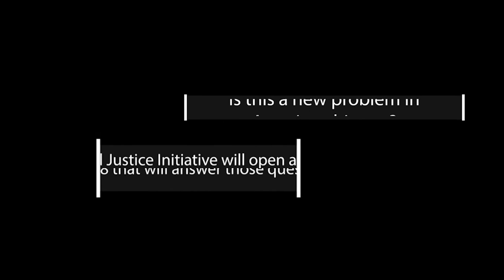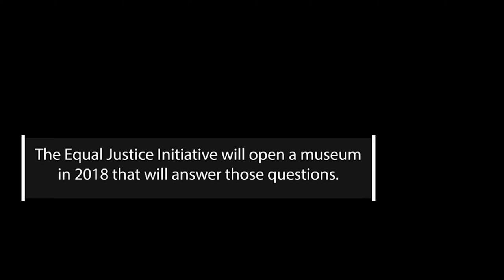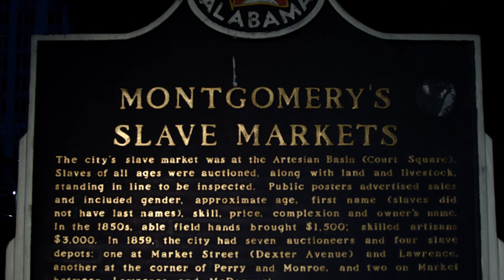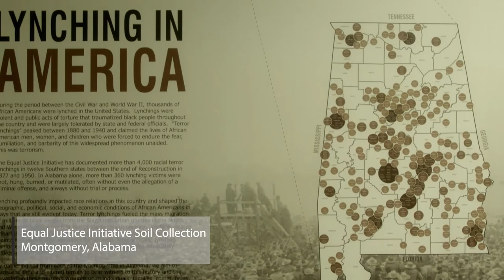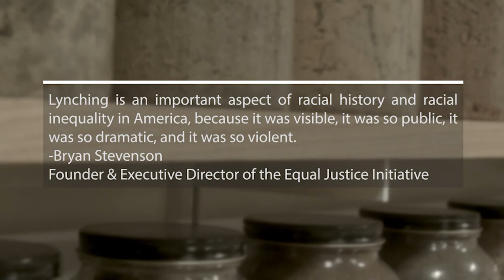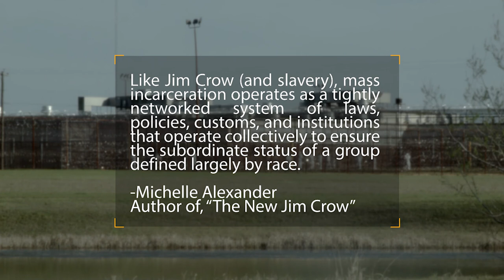EJI Documentary 2017